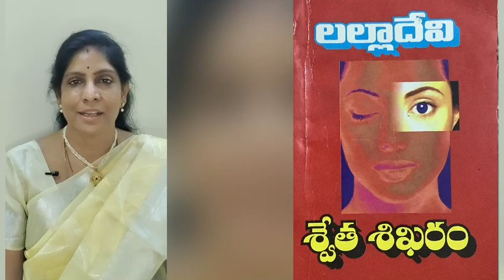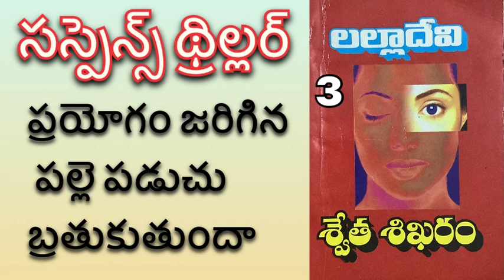శ్వేత శిఖరం | Part~ 9 Lalla Devi Garu Swetha sikharam | Sri Kadha Sudha